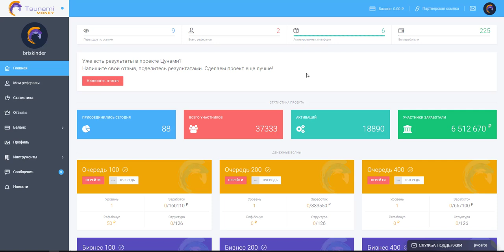Цунами денег Все работает Деньги сразу на кошелек Платит